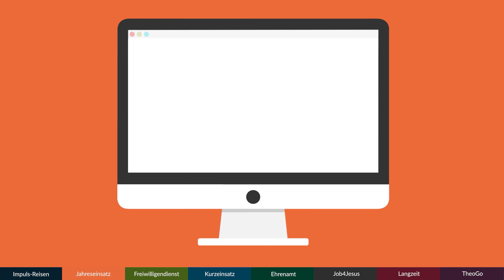FSJ & BFD mit Kindern im kids-team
Du liebst es mit Kindern und Jugendlichen zusammen zu sein und Glauben zu leben? Zeige Kindern die Liebe von Jesus spielerisch und bunt im kids-team: In Karlsruhe, Westerwald, Ruhrgebiet, Vorpommern oder im Breisgau.